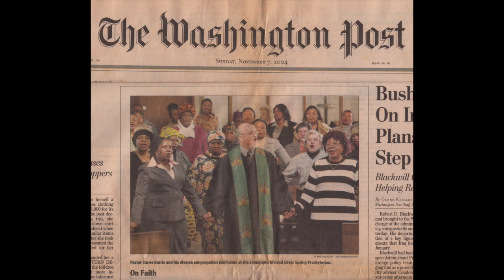Currie Burris & Marsha Stalcup---Plantation High School Class of 1970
What have we been doing for the last 50 years? Here is a little glimpse.